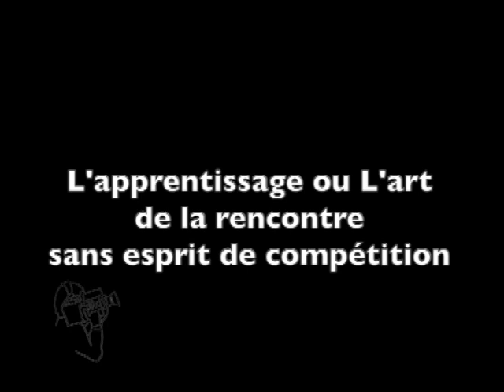Albert JACQUARD l'Apprentissage c'est l'art de la rencontre SD 480p